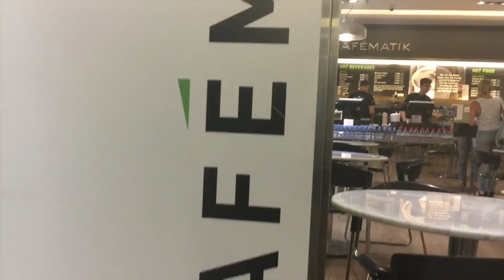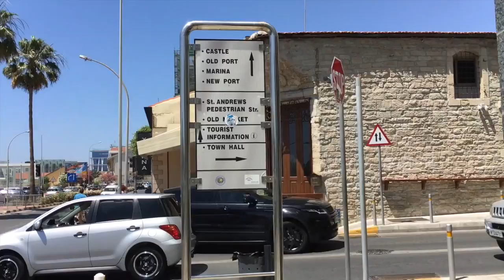A COLORHOLIC VACATION! Part 1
I take you with me on vacation for some adventure and exploration! Where do we go? Click to watch! Enjoy!

Hi, my name is Vivecca aka Colorholica. I'm an American jack-of-all-trades artist living my dreams in Lebanon (the Middle East).